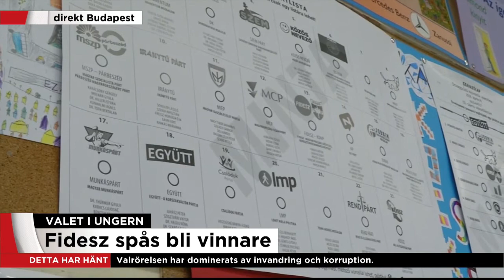Invandring största frågan när Ungern går till val - Nyheterna (TV4)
Nyheterna i TV4 från 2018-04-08: TV4Nyheternas Johan Fredriksson är på plats i Budapest och förklarar varför invandring har blivit en så stor fråga i den ungerska valrörelsen.